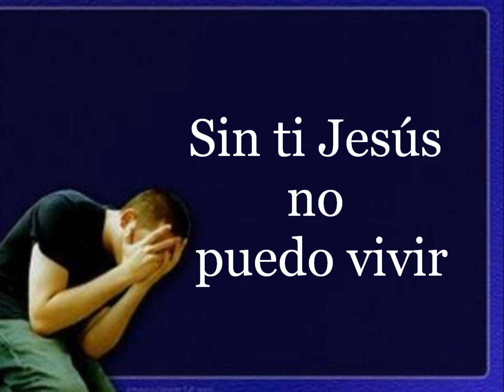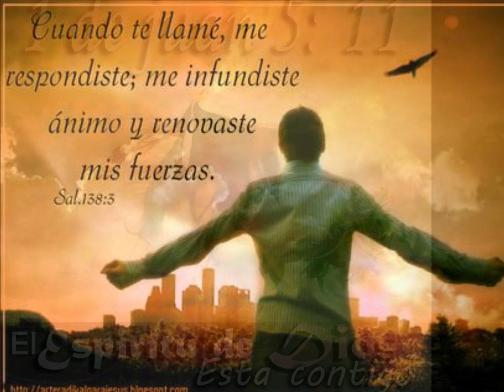♫♪♥ Precioso Jesús ♥♪♫ Esperanza de Vida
♥♥♥ Haya, pues, en vosotros este sentir que hubo también en Cristo Jesús, el cual, siendo en forma de Dios, no estimó el ser igual a Dios como cosa a que aferrarse, sino que se despojó a sí mismo, haciéndose obediente hasta la muerte, y muerte de cruz. Por lo cual Dios también le exaltó hasta lo sumo, y le dio un nombre que es sobre todo nombre, para que en el nombre de Jesús se doble toda rodilla de los que están en los cielos, y en la tierra, y debajo de la tierra; y toda lengua confiese que Jesucristo es el Señor, para gloria de Dios Padre. Fil 2:5-11 ♥♥♥